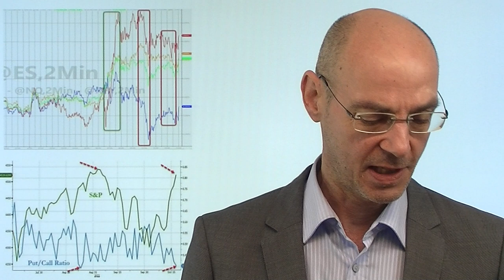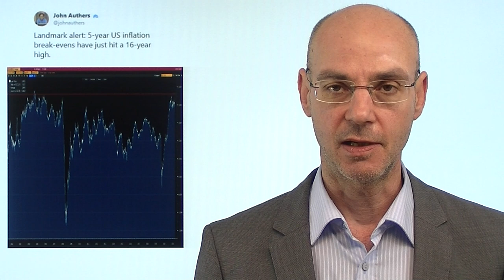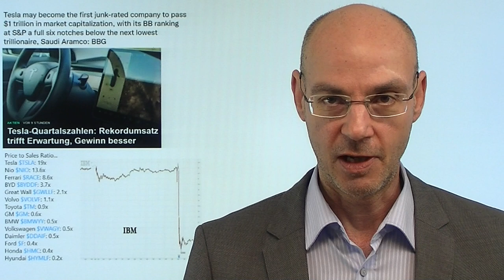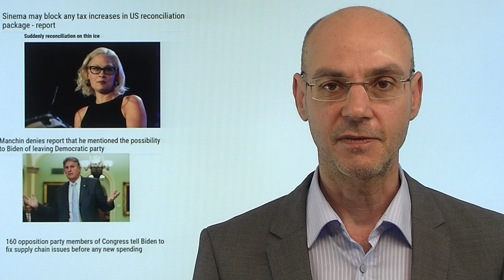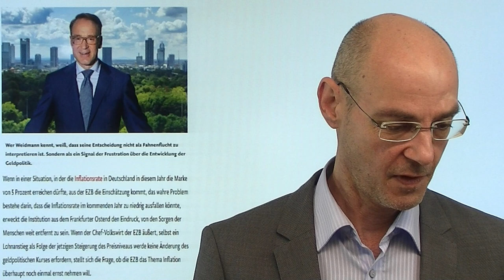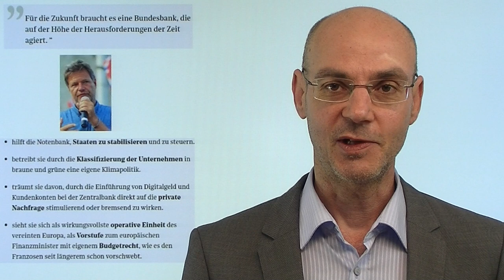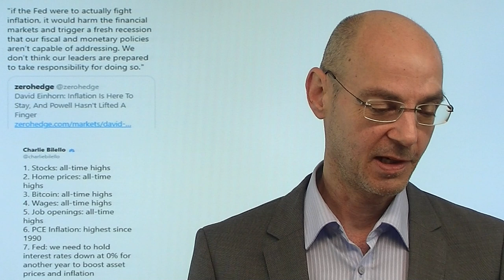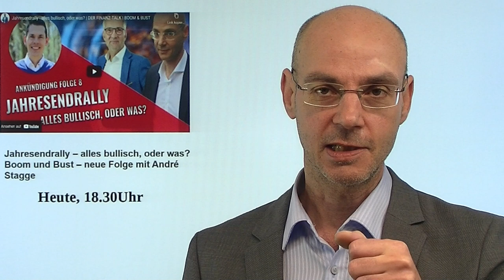Aktienmärkte: Wenn Fugmann bullisch wird..! Videoausblick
Hinweis aus Video zu Live-Link: Boom & Bust #8 - "Jahresendrally - alles bullisch, oder was?" Mit André Stagge (und einem bullischen Fugmann!)

Die amerikanischen Aktienmärkte kratzten gestern unter erneut dünnstem Handelsvolumen an den Allzeithochs - aber bildet der S&P 500 nun ein Doppel-Top aus? Natürlich nicht - das ist sicherlich nur eine Zwischenstation zu ganz neuen Allzeithochs an der Wall Street, denn nun beginnt doch die saisonal starke Zeit für die Aktienmärkte! Dazu kommen nun die Aktienrückkäufe der US-Unternehmen ab Anfang November. Daher ist Markus Fugmann natürlich in diesem Video extrem bullisch, weist jedoch auf die Risiken und Nebenwirkungen dieser bullischen Einstellungen hin. Zu achten ist auf die Entwicklung der US-Renditen - die Anleihemärkte erzählen derzeit eine andere Geschichte as die Aktienmärkte..